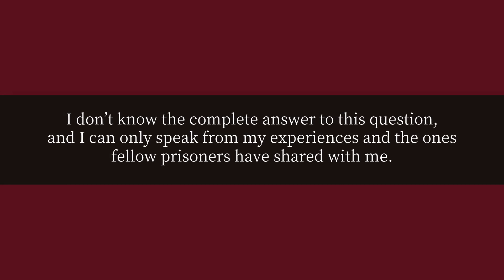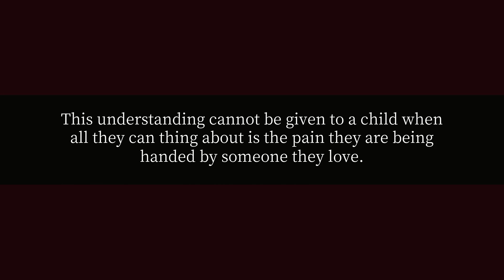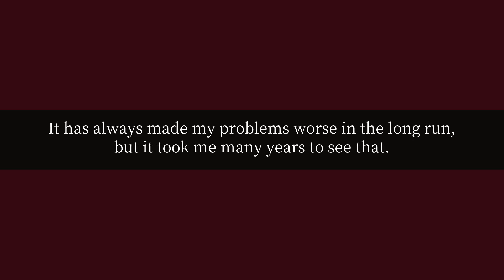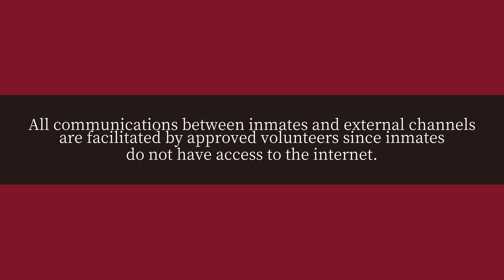How many prisoners had corporal punishment used on them growing up?